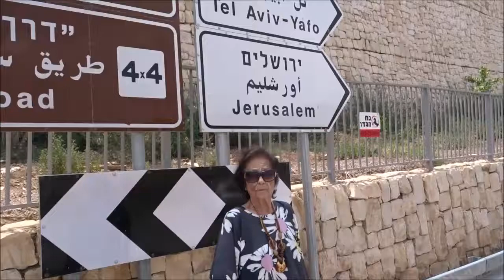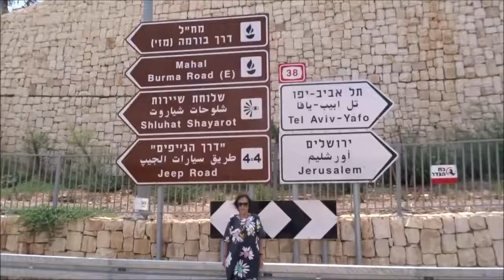נעמי שרה על ירושלים עיר הקודש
מילים: עמנואל הרוסי
לחן: עממי חסידי
כתיבה: 1928

מספר יריב שיזף:
שיר זה הוא שירה של הפלוגה הירושלמית של גדוד העבודה שחבריה עבדו בחציבה, בסיתות ובבנייה בעיר-הקודש, ואחר-כך הקימו את קיבוץ רמת-רחל.
האבטלה הייתה אז (ב-1927, כמדומני) כה עמוקה כך שהפלוגה חילקה בין אנשיה את ימי העבודה – כך שכל אחד עבד יום אחד בלבד בשבוע (ולפיכך "לא נתת לי בזה החודש יומיים בשבוע").
אליהו הכהן, בתכניתו "שירי ירושלים בראשית תקופת המנדט" מספר:
השיר מתעד את שנת 1928 בירושלים. הוא משקף תמונת מצב אופיינית: ימים של חוסר עבודה, שבהם בנאים וחוצבים יכולים להסתפק בשני ימי עבודה בשבוע.
(זמרשת)